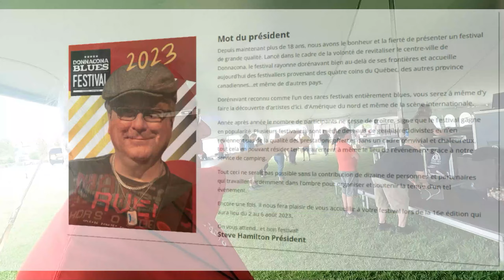Donnacona Festival Blues 2023 Le samedi soir de la Fête) Un beau souvenir en photos - vidéos.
Festival de Blues de Donnacona, le samedi soir de la Fête.
Des images et clips inoubliables de cette belle soirée estivale 2023 dans Donnacona Portneuf, Qc, Canada.
Des Artistes à découvrir ou à revoir. Enjoy !